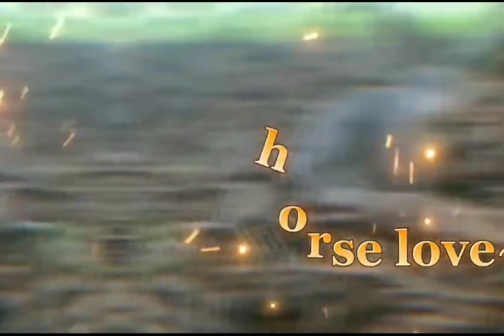my least favorite schleich horses